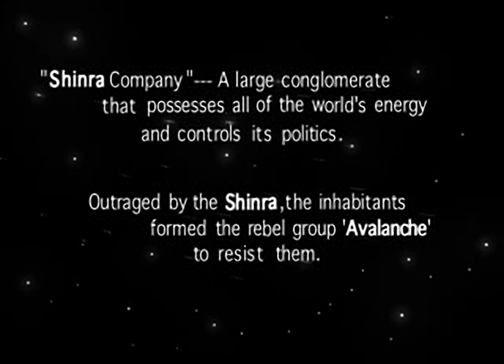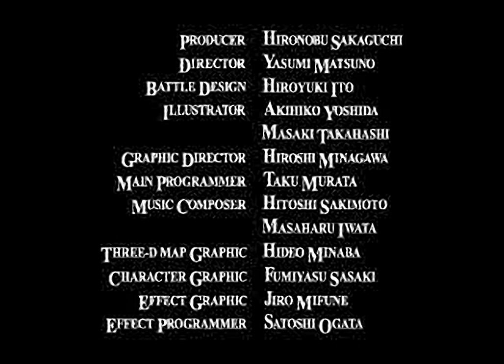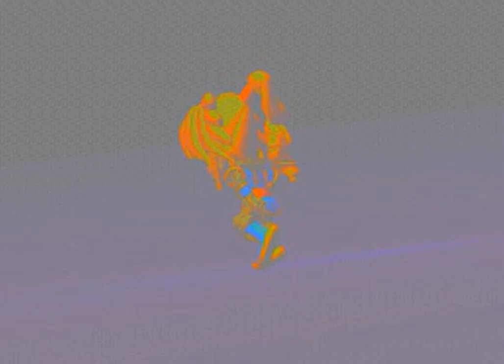Final Fantasy VII (Interactive Sampler CD) - all videos for the Playstation 1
00:00 - OPENING.MOV
02:03 - BUSIDO.MOV
03:43 - DEMO_END.MOV
04:04 - FFT_DEMO.MOV
05:04 - MD1_ANIM.STR
05:13 - SAGADEMO.MOV